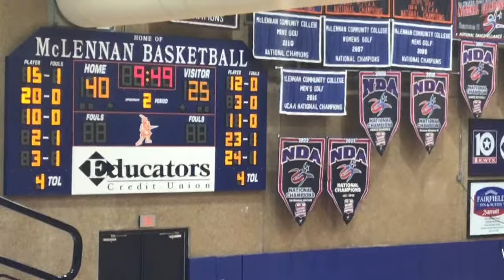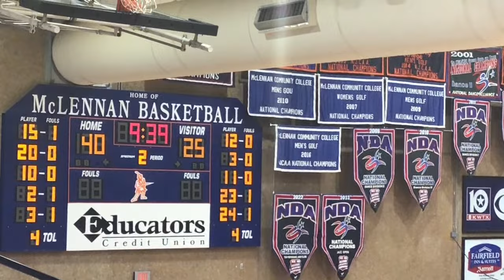Hill College vs Dallas College Eastfield @ 4:00pm